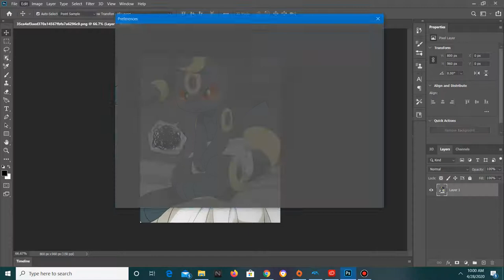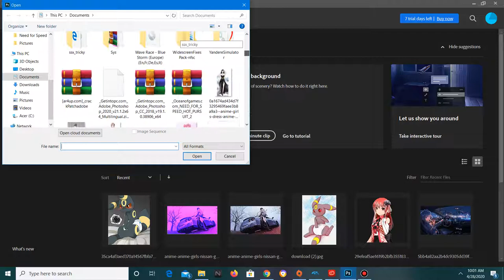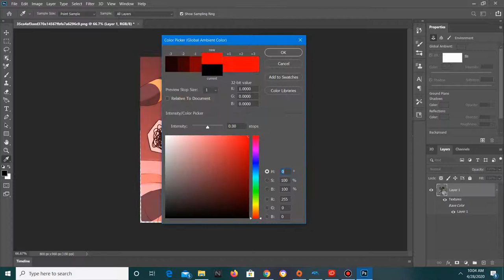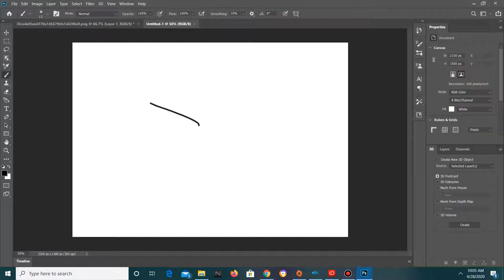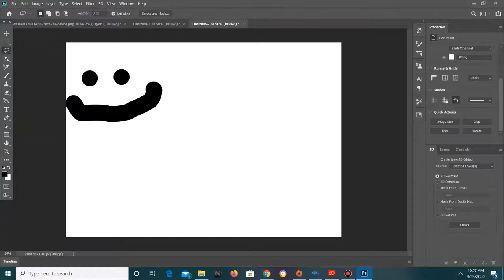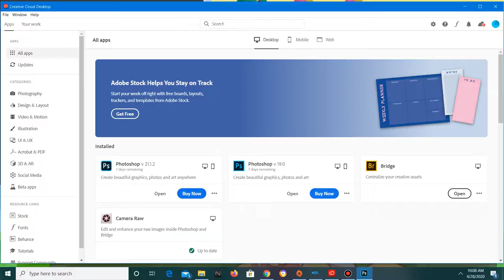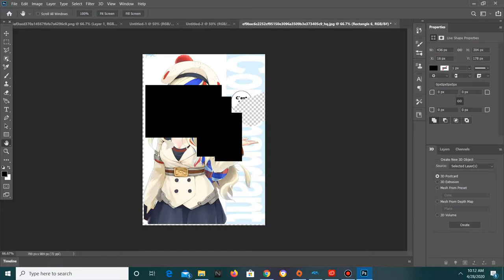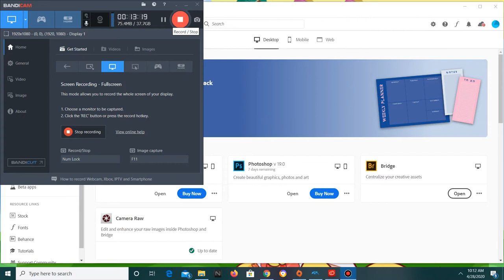Some photoshop tools and how to use them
Photoshop has been around for a long time now today i will be teaching you how to use some of its tools